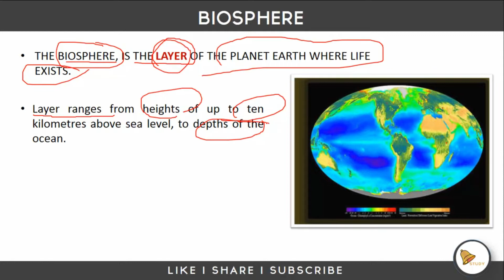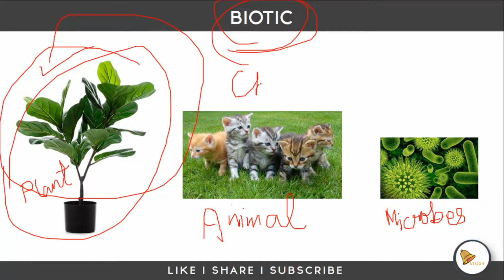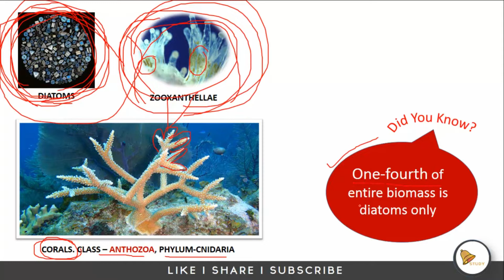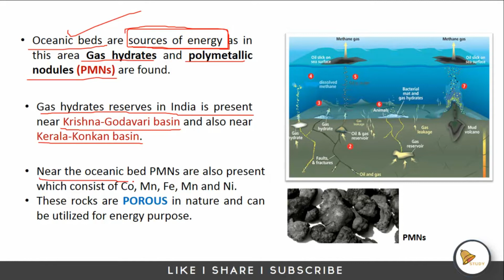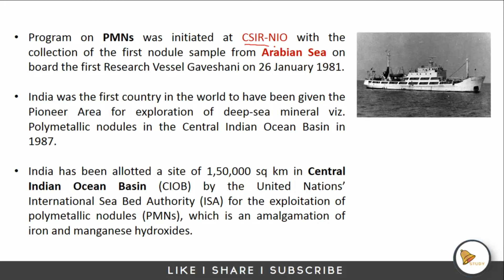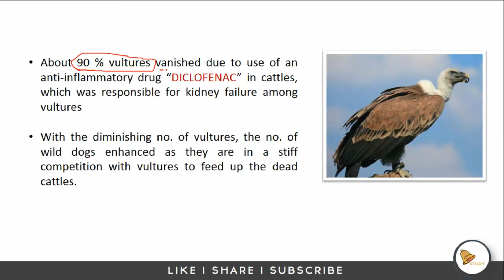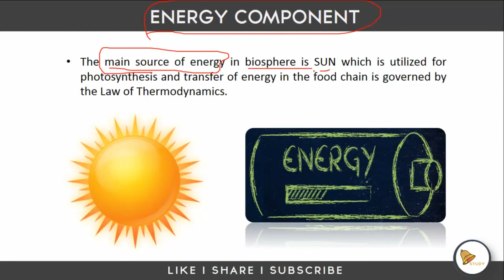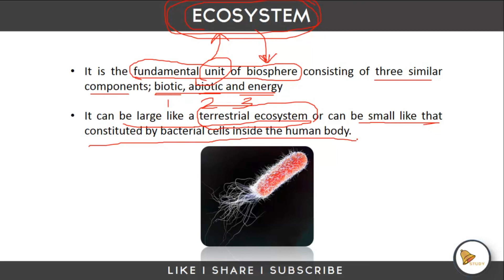GHANTA STUDY I ENVIRONMENT LECTURE PART 1 I INTRODUCTION TO ECOLOGY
This lecture series is regarding Environmental studies keeping in view of the contemporary issues related to it. This lecture series will be beneficial for all aspirants of UPSC and State PSCs.

Regards
Team GHANTA STUDY